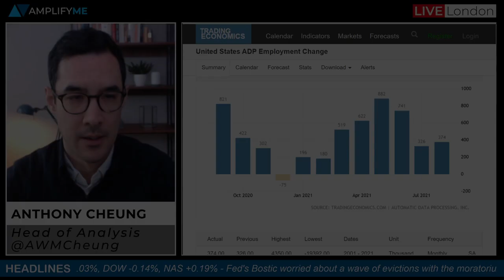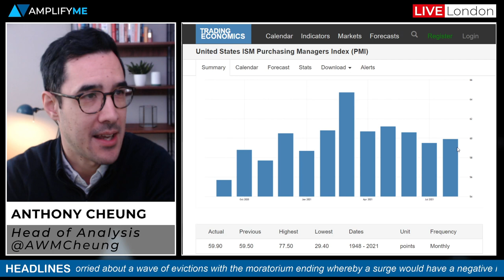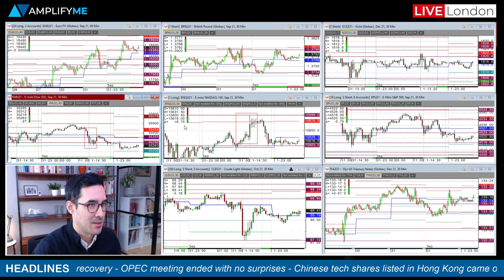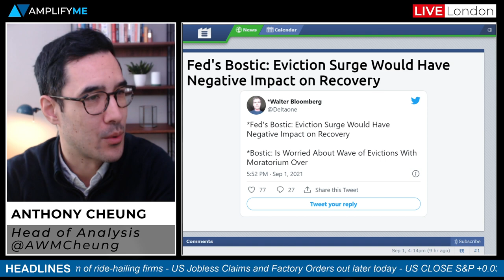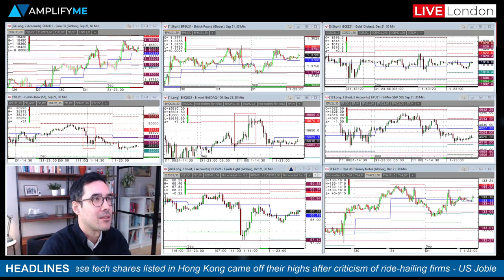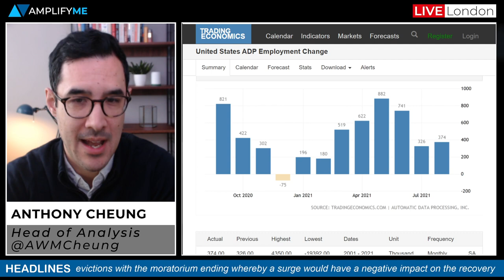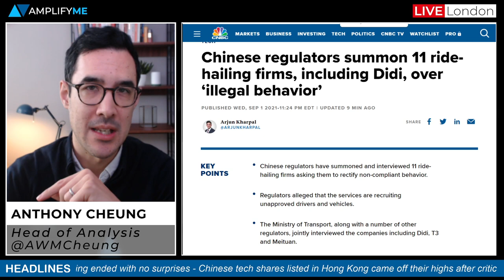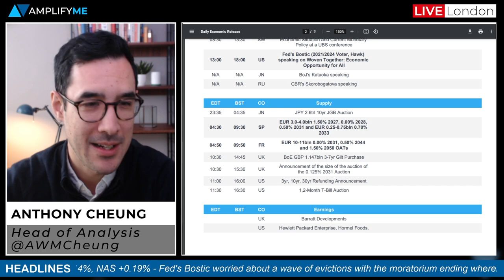Why The Fed Will Not Accelerate Taper Timeline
Head of Market Analysis Anthony Cheung delivers the need-to-know news and analysis for the day ahead.

- Summary of market sentiment at the EU open (00:00)
- Recap of US ADP and ISM data and how markets reacted (1:10)
- Why looming US evictions could hinder Fed plans to taper (4:50)
- No surprises from OPEC+ but Iran is making noises again (9:25)
- Chinese shares higher despite weaker tech stocks on govt support (14:11)
- Main calendar events to watch out for today (16:02)